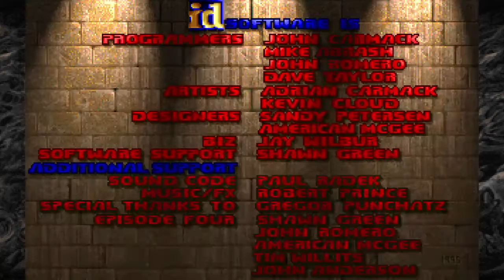DOOM 1993... Episode 3 Inferno (Ultra violence)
DOOM (1993)